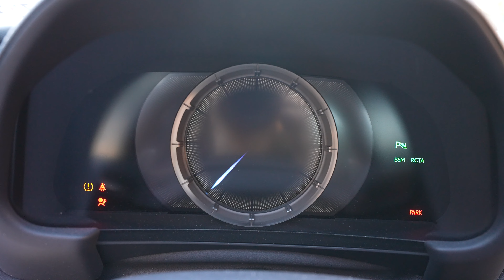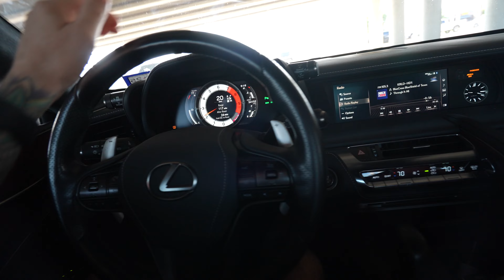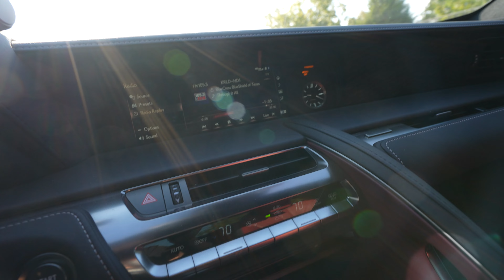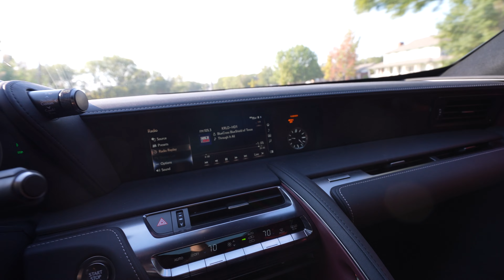I've Daily Driven my Lexus LC500 for 1 Year Now! Here is my experience.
It's been 1 year since I have daily driven my Lexus LC500. Watch this video and I will tell you all about my experience and if I think the LC500 is worth buying. What could it be?

Give me a follow on Instagram. 11K+ Followers